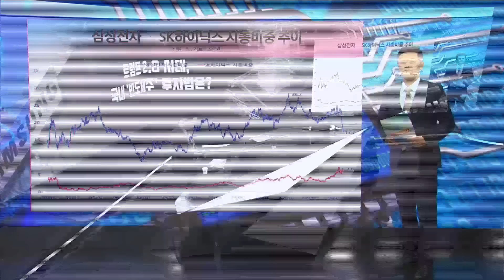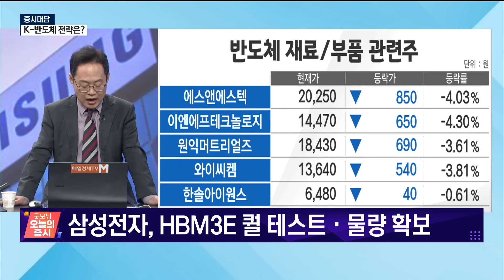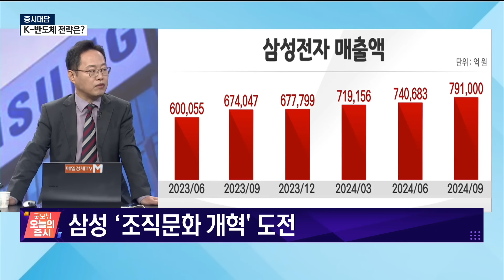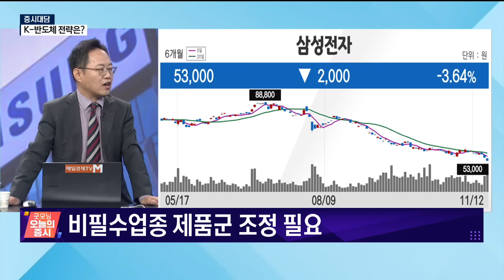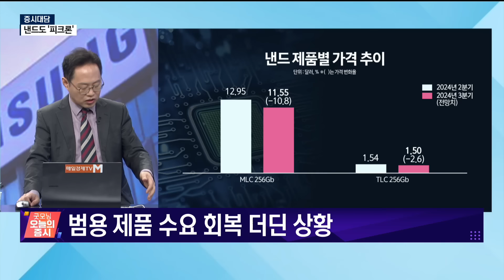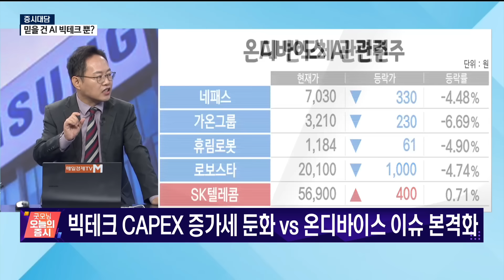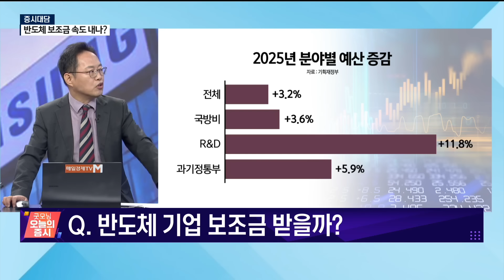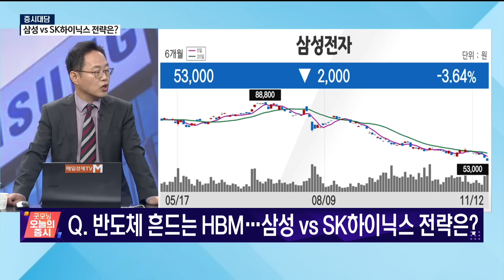[증시대담] 삼성전자 주가 반등 줄 돌파구는? [오전 6시 25분]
삼성전자 어디까지 내려가는거에요?
(출연: 김장열 유니스토리자산운용 본부장)
/ 증시대담/ 매일경제TV